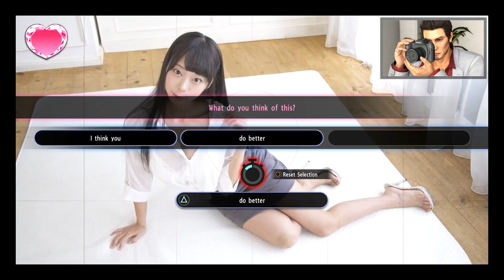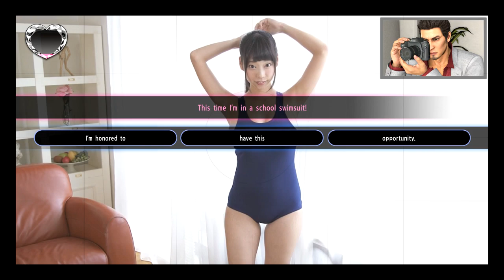Yakuza Kiwami 2 All Cutscenes Hikaru Aoyama All Photo Shoot Scenes & Outfits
Yakuza Kiwami 2 Full Walkthrough No Commentary

"Extremely improve all aspects of "Ryu Ga Gotoku 2!"
Remaining profound human drama of "Ryu Ga Gotoku 2" that is a clash between East and West Dragons, the graphic is being developed for PS4™ using "Dragon Engine" technology which is comfortable play connecting seamlessly transitions among event, adventure and battle. And also features additional seamless maps of Sotenbori, Osaka. Moreover, the story includes the additional new scenario to play as Goro Majima in "The Truth of Majima Goro".
"Recast characters performing the passionate drama!"
Several characters were recast including Hakuryu as the chief director of the Omi Takashima Alliance Ryo Takashima, Houka Kinoshita as the section chief for department of public safety of Tokyo Metropolitan Police Wataru Kurahashi, Yuichi Kimura as the section chief for organized crime department of the Osakan Police Tsutomo Bessho, and Susumu Terajima as the detective for division 2 for department of public safety of Tokyo Metropolitan Police Jiro Kawara. Not just only their voices, also resemble faces-like created by 3DCG of characters are on stage. Recast characters perform men's passionate drama.
"Enjoy amazing play spot in Tokyo and Osaka!"
"New Clan Creator" location in Kamuro-Cho, Tokyo. Kazuma Kiryu and Goro Majima protect construction facilities from a corrupt real estate corporation to plunder the Hills construction project. The five legendary wrestlers Keiji Mutoh, Masahiro Chono, Tatsumi Fujinami, Genichiro Tenryu, and Riki Choshu will appear as foreign enemies that attack Majima Construction.
“New Nightlife Island” location in Sotenbori, Osaka. The setting is the “Cabaret Club Grand Prix,” a competition to decide the number one cabaret club in the country, where you can enjoy grand-scale “Cabaret Club Business Battles”.